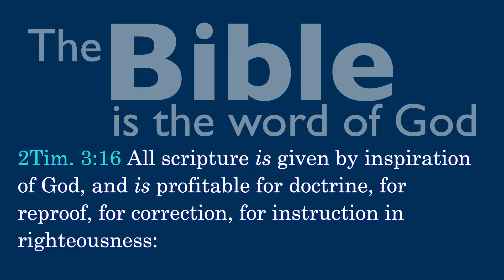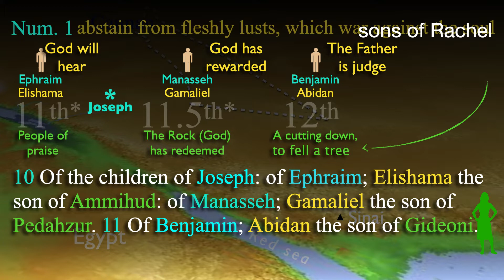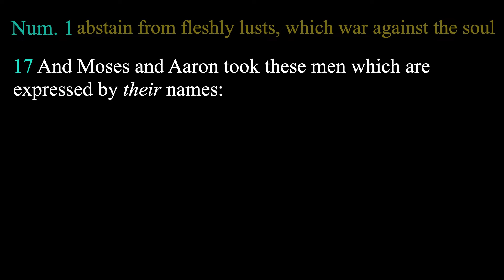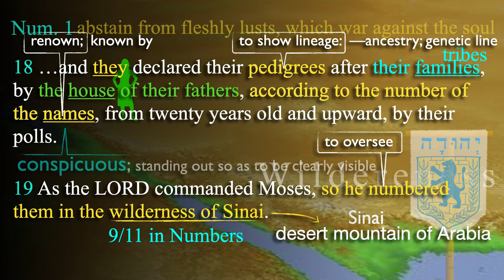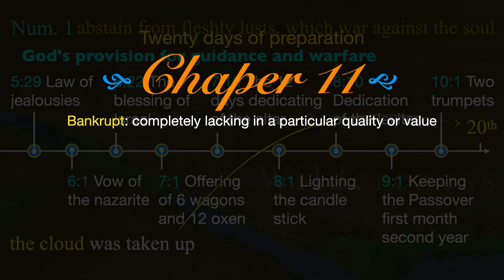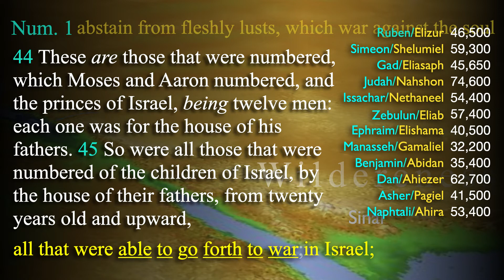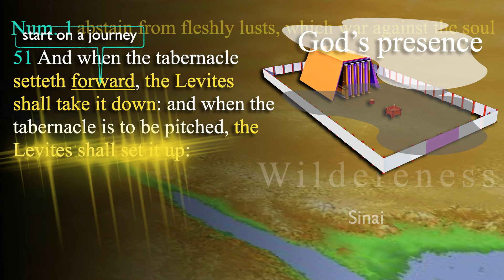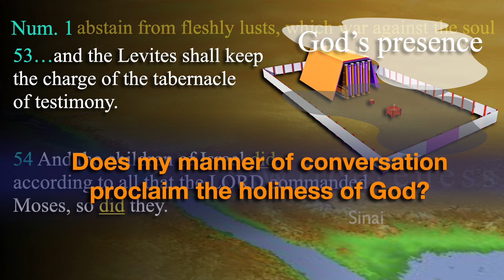Num lesson 2 | Felipe Soto | Num 1:10-54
Num lesson 2, Num 1:10-54 verse by verse Sunday School By Felipe Soto